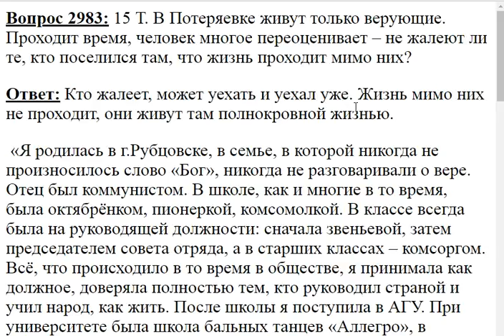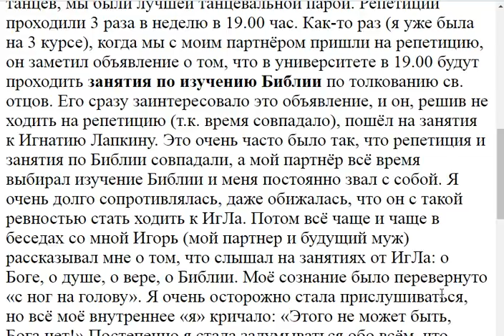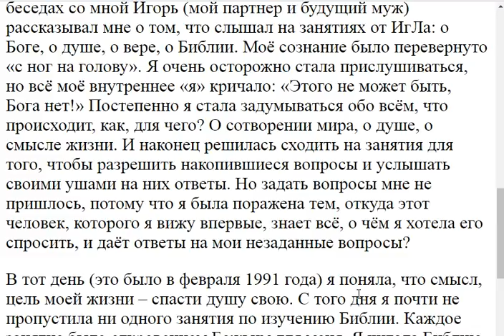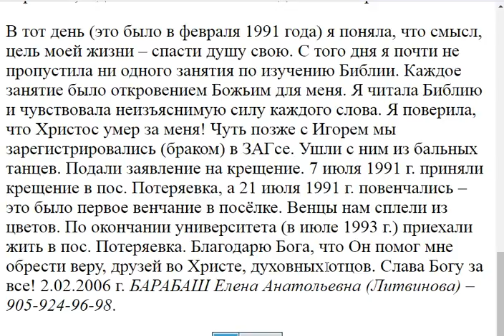2983. Не жалеют ли те, кто поселился?